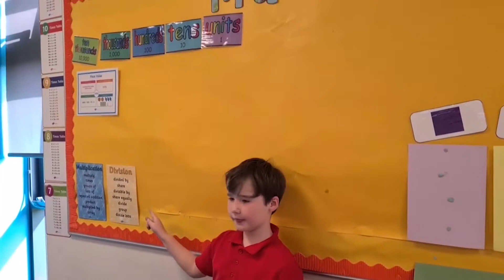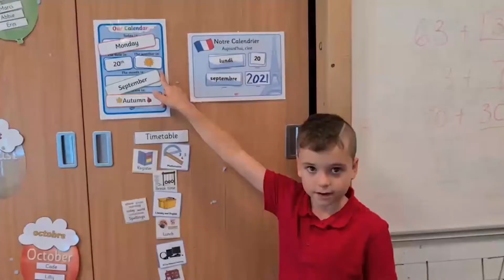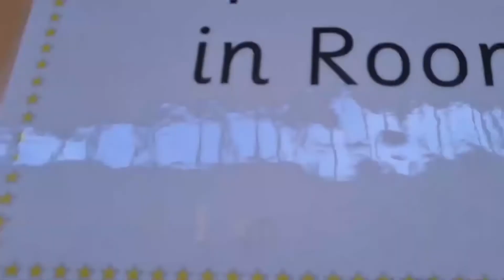Welcome to Room 5’s Classroom Tour